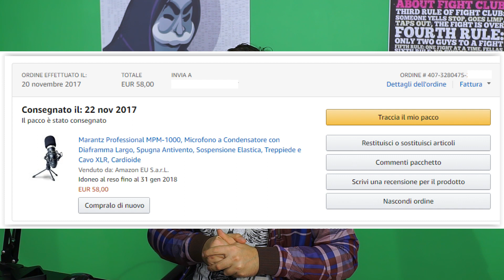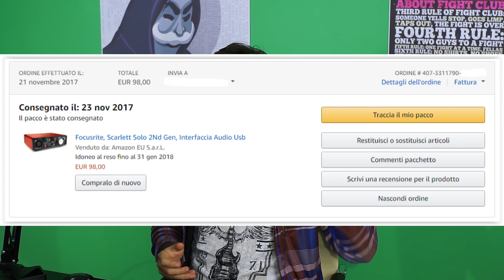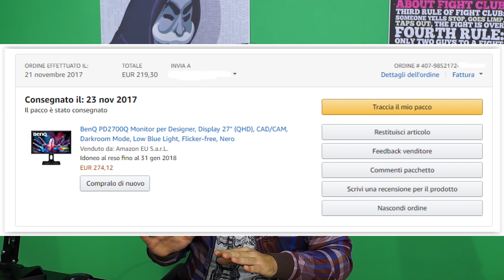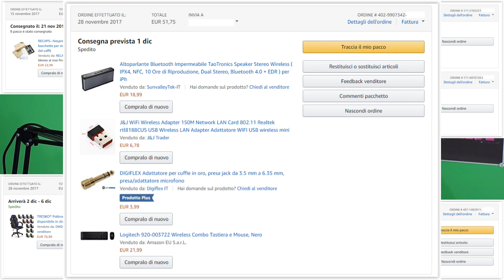I MIEI ACQUISTI DEL BLACK FRIDAY - HO SPESO TROPPI SOLDI !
MI avete chiesto di farvi vedere cosa ho comprato durante il BF ed ecco qui i miei acquisti. Sono stati spesi un sacco di soldi, l'ho fatto soprattutto per incrementare la qualità dei miei video e del mio canale, spero possiate apprezzare questo mio sforzo :)

!!! Metti "Mi Piace" alla mia nuova pagina Facebook !!!